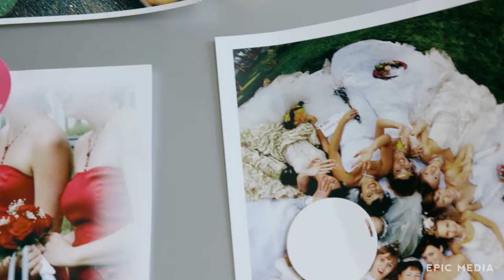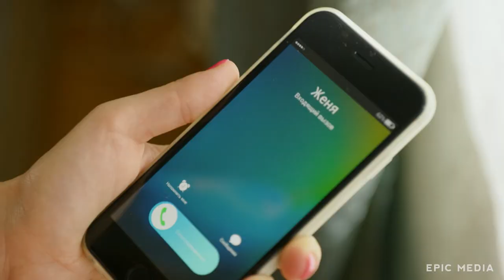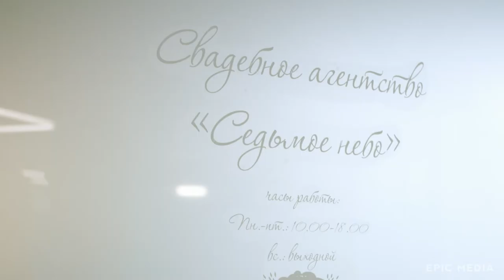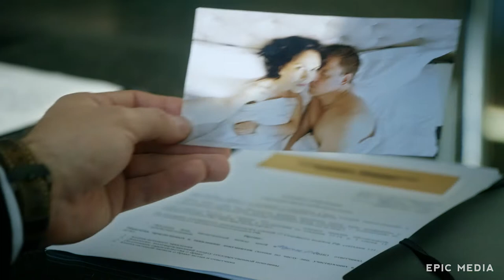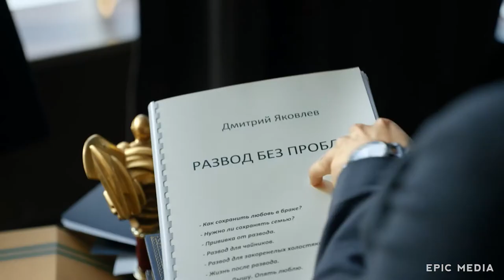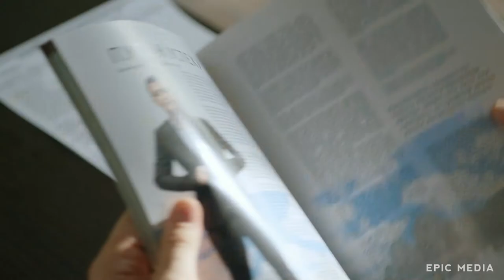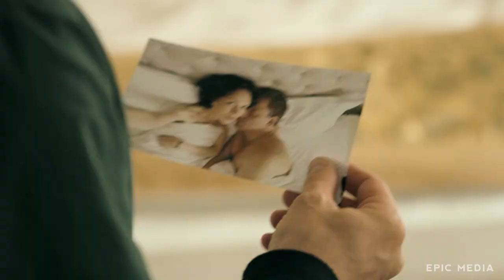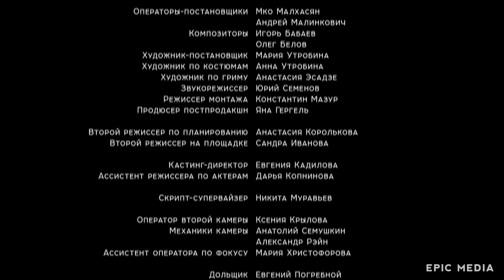HOCHZEITEN & SCHEIDUNGEN | Folge 1 | Russische Melodramen | Deutsche Untertitel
Zhenja plant Hochzeit für ihren neuen Kunde und erfährt, dass  Paar versehentlich im Büro daneben sich geraten hat, welches sich mit Scheidungen beschäftigt. Die Hochzeit ist ruiniert, und Zhenja lernt den Bürobesitzer kennen – einen zynischen Junggeselle Mark. Er ist sicher, dass eine Ehe nie glücklich sein kann. Zhenja ist bereit das Gegenteil zu beweisen, weil sie Sascha, einen Mann, den sie liebt, heiratet. Sie weiß nicht, dass Sascha aus Schuldgefühle einen Heiratsantrag ihr gemacht hat.

Darsteller:
Anton Chabarow, Elena Nikolaewa, Anastassija Panina, Wladimir Simonow, Rina Grischina, Anton Denissenko, Irina Temnitschewa, Danila Schewtschenko
Regie: Wartan Akopjan

Folgen Sie uns auf Instagram, Finden Sie uns auf Facebook!